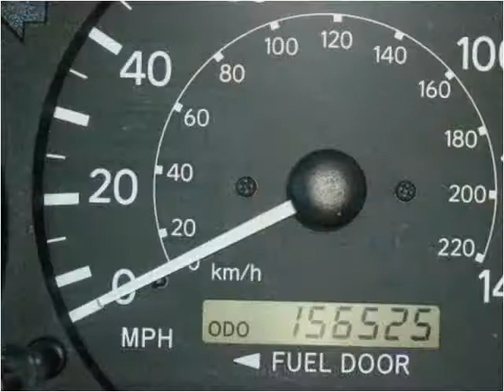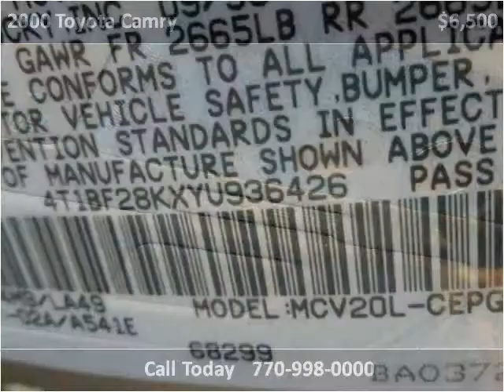2000 Toyota Camry Used Cars Roswell GA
This 2000 Toyota Camry is available from Town & Country Motors.